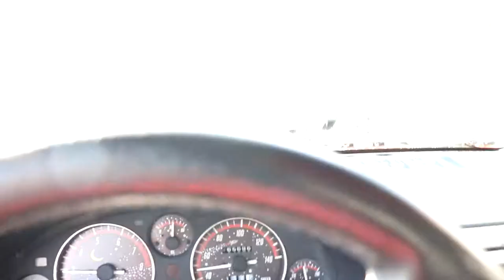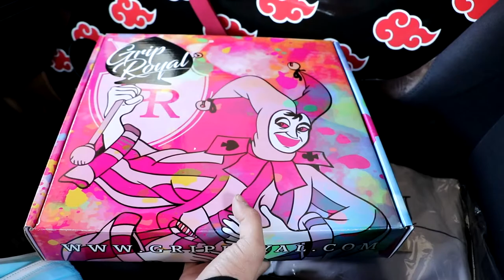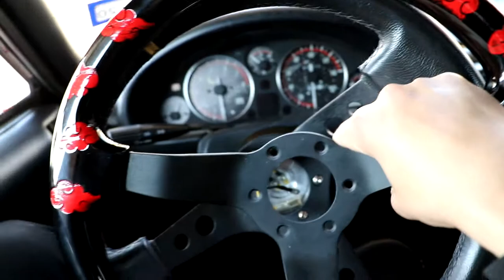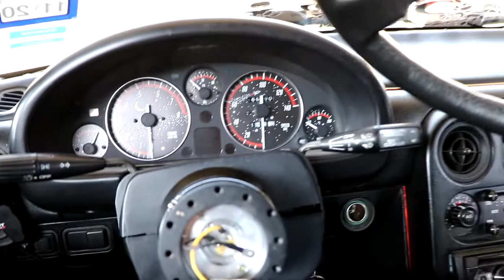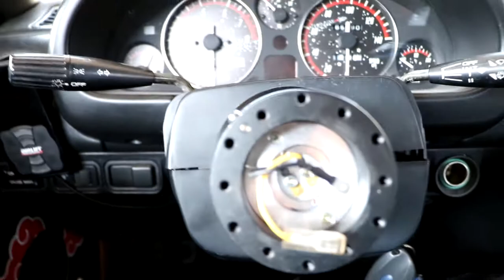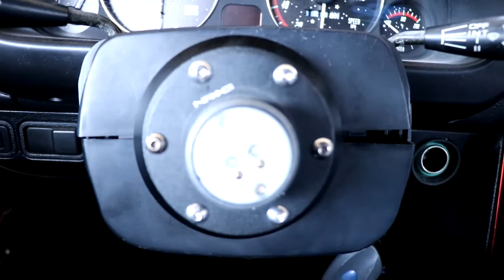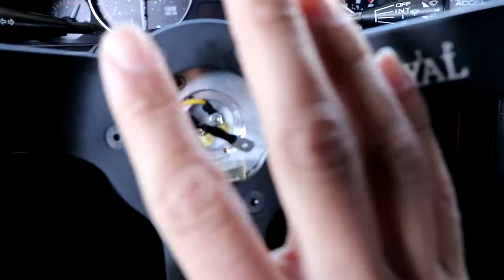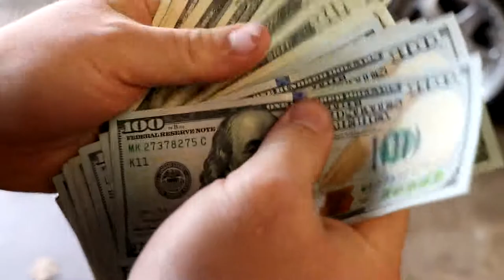Grip Royal Steering Wheel Install!!!/Vlog#3